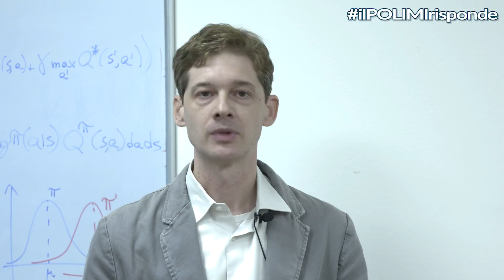ilPOLIMIrisponde - E' vero che l'intelligenza artificiale può diventare pericolosa per l'uomo?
E' vero che l'intellingenza artificiale può diventare pericolosa per l'uomo?

E' questa una delle tante domande che stiamo ricevendo; risponde Marcello Restelli, docente di Machine Learning

Avete letto una notizia che non vi convince? Vorreste maggiore chiarezza su un tema tecnico o una curiosità scientifica?

IlPOLIMIrisponde è la nuova rubrica video per sciogliere i vostri dubbi: inviateci le vostre domanda, le proporremo a uno degli oltre 1300 docenti e ricercatori dell’ateneo, mettendo a disposizione le loro svariate competenze in architettura, design e nelle discipline dell’ingegneria.
I nostri esperti risponderanno, con un breve video, ai vostri interrogativi.

Mandateci le vostre domande commentando questo video, con un messaggio privato oppure scrivendo una e-mail a socialmedia(at)polimi.it